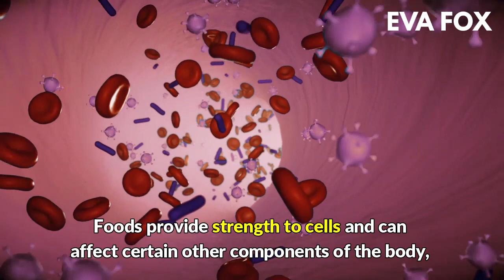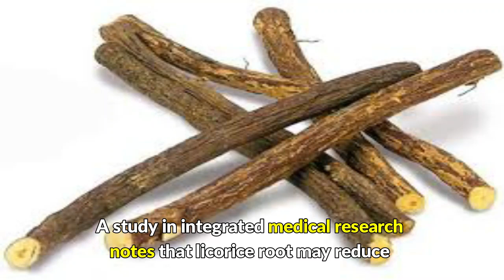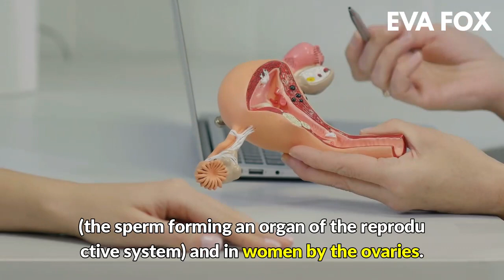Foods that Kill Testosterone Levels in males you must Avoid